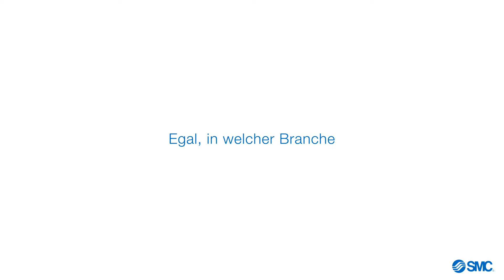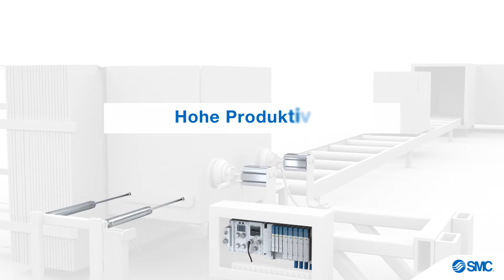SMC Lösungen: Verpackungsindustrie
SMC bietet eine große Bandbreite an Lösungen für Ihre Anforderungen in der Verpackungsindustrie. Mit unserem weltweiten Netzwerk können wir Sie als Ihr strategischer Partner  optimal bei allen Prozessabläufen unterstützen. Sehen Sie selbst, welche Lösungen wir für Sie bereitstellen.